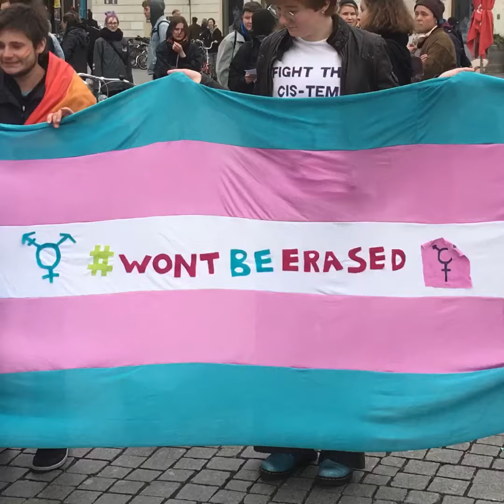sagteslaut 12.11.2019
sagteslaut 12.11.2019 // Jayrôme C. Robinet // Bundesregierung weigert sich, das Transsexuellengesetz durch ein modernes Gesetz zu ersetzen // Eigentlich leide ich nicht an geschlechtlicher Dysphorie - ich leide an bürokratischer Dysphorie!